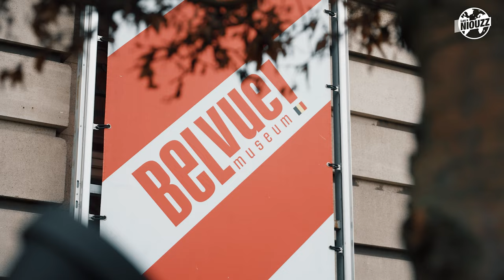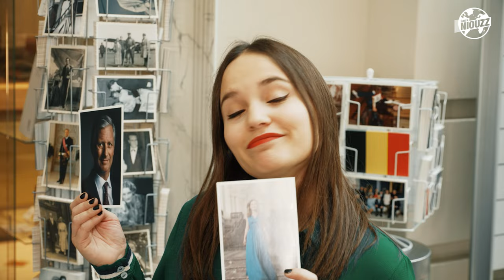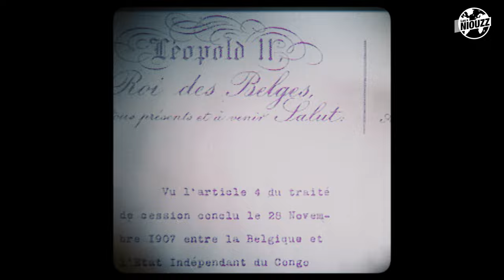L'histoire de la Belgique 🇧🇪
🇧🇪 La Belgique existe depuis presque 200 ans ! Pour un pays, ce n'est pas vieux. Et pourtant, la Belgique a une histoire riche et complexe. Si les ancêtres des Belges étaient déjà là à l'époque antique, c'était loin d'être la Belgique comme on la connaît aujourd'hui ! Le territoire actuel fut occupé par les Romains, les Francs, les Français, les Hollandais... En 1830, on donna enfin la Belgique aux Belges ! Avec, comme nouveau roi, Léopold de Saxe-Cobourg Gotha, ancêtre du roi Philippe. La Belgique, c'est aussi le pays du chocolat, de la bière, des Diables Rouges, des frites et des expositions universelles ! Prezy et Luana vous racontent comment la Belgique est née !